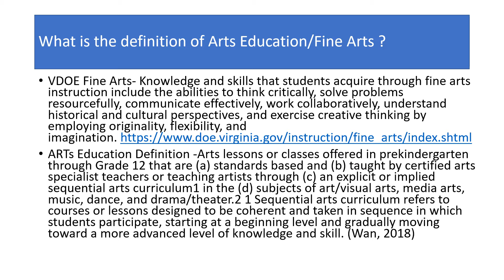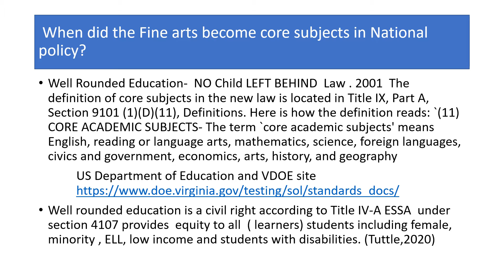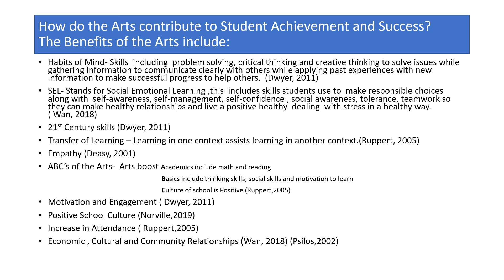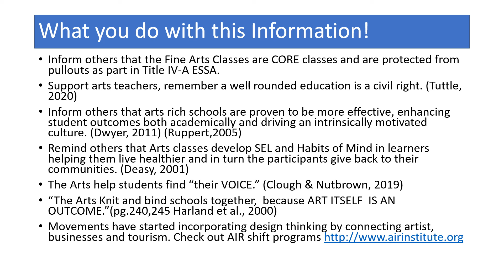The Impact of Fine arts on Public Education and Community